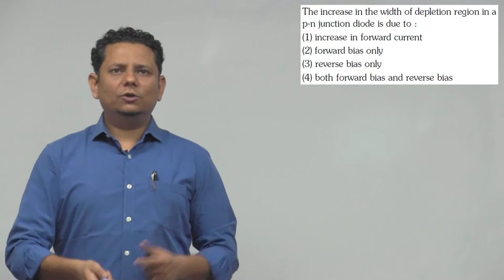The increase in the width of depletion region in a p-n junction diode is due to: (1) increase in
The increase in the width of depletion region in a p-n junction diode is due to:(1)increase in forward current